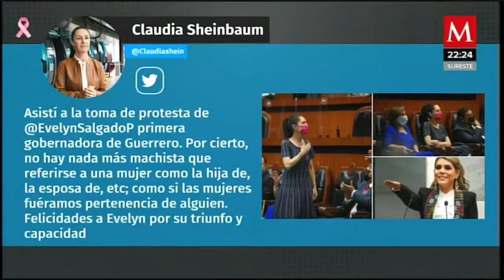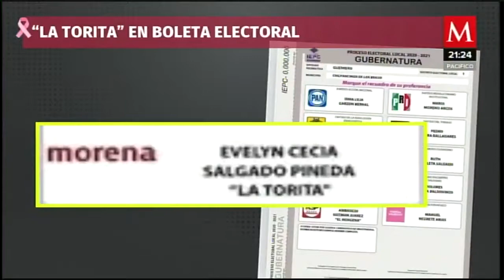Que se conozca a Evelyn Salgado como hija de Félix Salgado es machista: Sheinbaum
AzucenaxMilenio | ClaudiaSheinbaum criticó que se conozca a Evelyn Salgado como la hija de Félix Salgado Macedonio, pues asegura es algo machista, sin embargo, fue Morena la que la promocionó de esa manera desde el comienzo